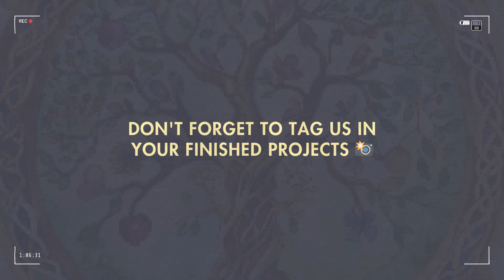Watercolor Celtic Tree of Life cross-stitch patterns from Fruhling Designs! ✨